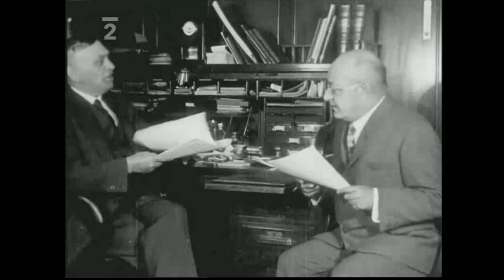Hledání ztraceného času Vítkovice 1/2